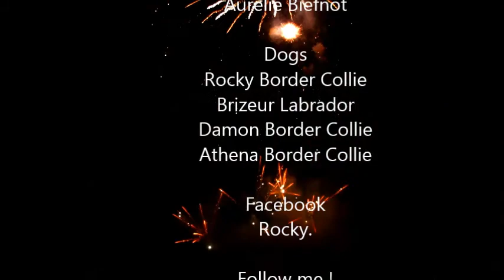It's Christmas with Rocky Border Collie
Happy Christmas !